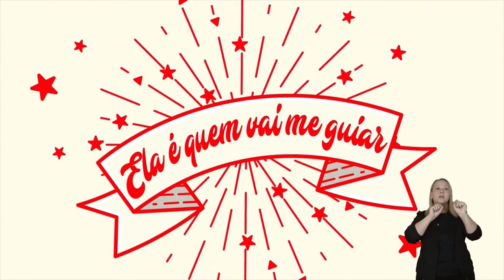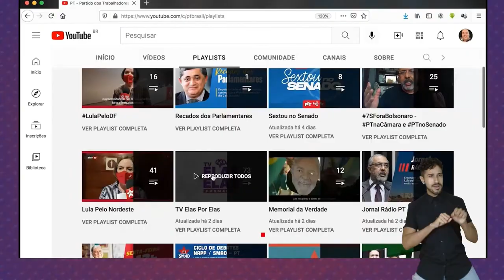Tv Elas Por Elas - 31/12 | Aula: As políticas públicas de igualdade racial e de gênero nos governos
[Reprise]
No TV Elas Por Elas Formação desta sexta-feira (31), você confere a aula “As políticas públicas de igualdade racial e de gênero nos governos”,  com a  professora e ex-ministra da Igualdade Racial, Matilde Ribeiro.

Essa é a última de uma série de quatro aulas sobre “Direitos raciais e de gênero: luta continua na sociedade”.